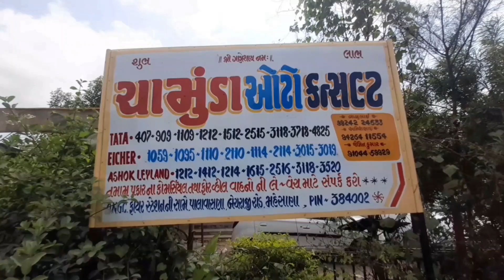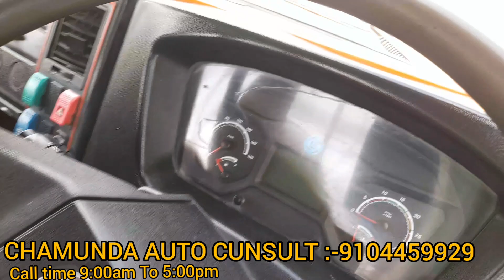Ashok leyland 1615 ecomet For Sale..@VASUDEVVEHICLES ashokleyland #1615#ecomet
ECOMEt 1615HE ASHOK LEYLAND For Sale..@VASUDEVVEHICLES ashokleyland ecoment #1615

Deler Ship Name :- CHAMUNDA AUTO CUNSULY

Add:- Mehsana Palavasna Circle
          Bechraji Road Oposite Ongc
           Fire Station

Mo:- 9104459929